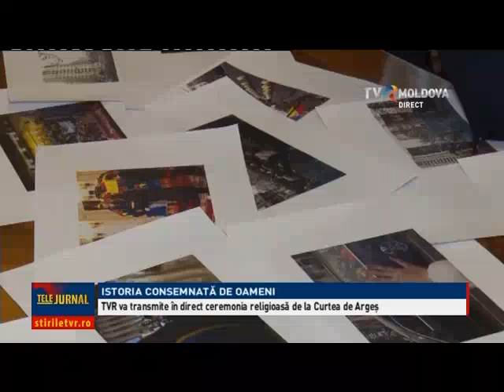Telejurnalul orei 13:00/ 11.01.2018